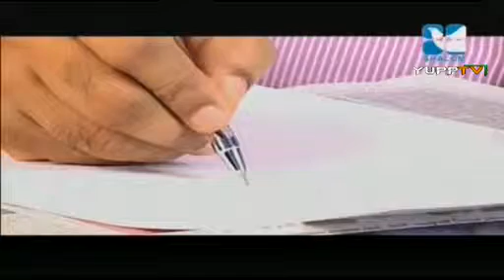Vachanam Thiruvachanam #47 - നാം ദൈവ മക്കള്‍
Good Christian Preaching from Vachanam Thiruvachanam in Shalom Tv.